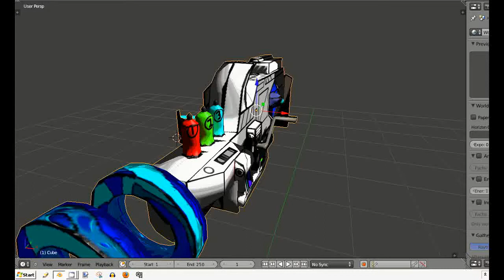obliterator and accelerator: Blender Game Engine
1.Obliterator

2.Accelerator

just two more variations of the Acummalator.